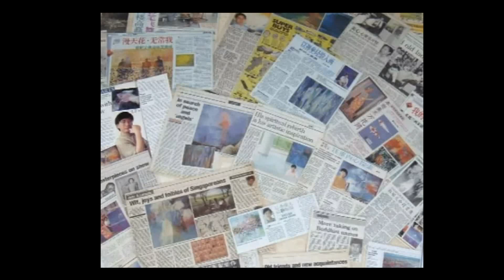Mihai Viteazu a ajuns în sfârşit la Giurgiu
Statuia ecvestră a domnitorului Mihai Viteazu a ajuns în Giurgiu, în această dimineaţă de 30 mai 2012. Ea a fost executată în Turcia fiind confecţionată din bronz. Deşi a fost descărcată din Tir, deocamdată va fi pusă provizoriu în parcul care-i poartă numele, urmând să fie amplasată pe soclul său din sensul giratoriu de la Spitalul Judeţean de Urgenţă Giurgiu, peste câteva zile.